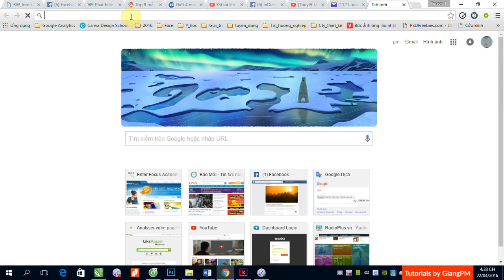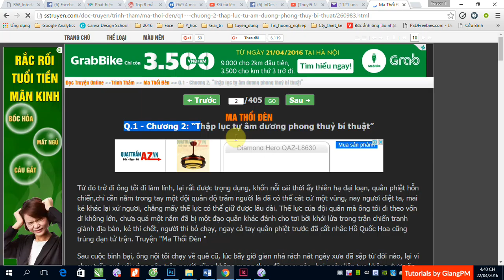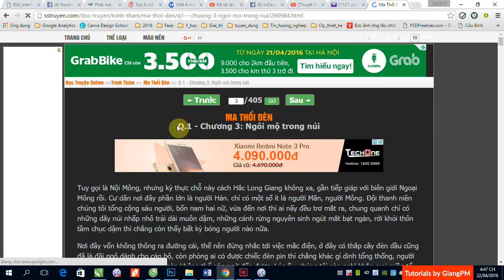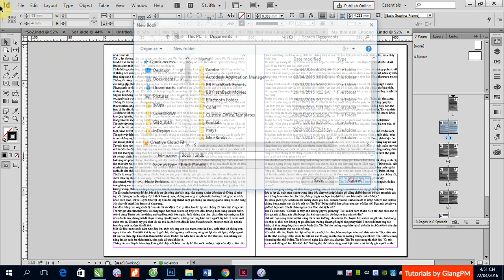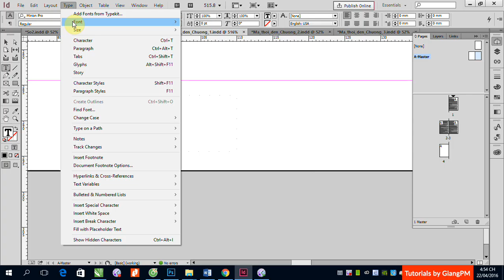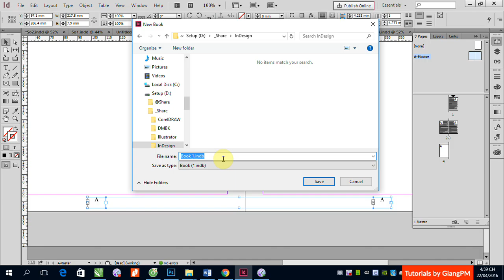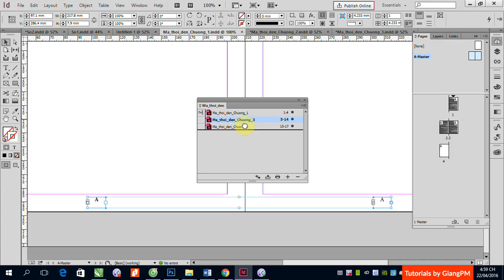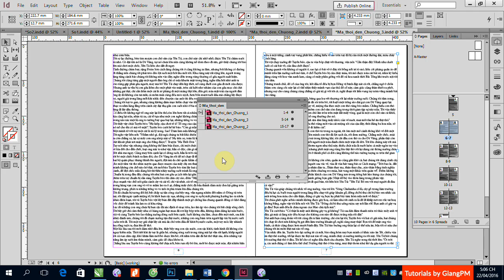B5 Tao tai lieu dang Book